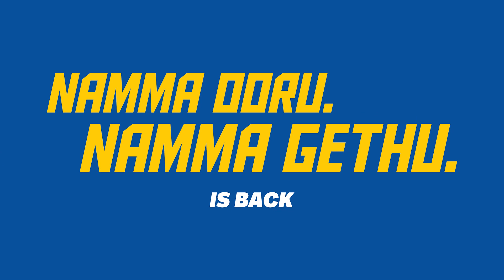Catch-uh puddi vaidhyam! | TNPL 2021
Welcome to the Official Youtube Handle of TN Premier League!